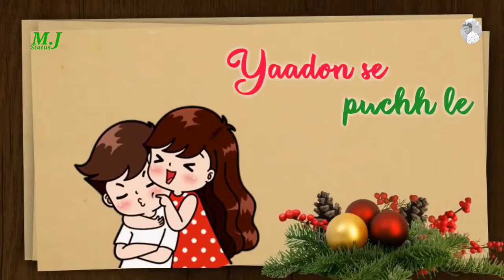Dil Ki Zidd Pe 💝Lovely Song Status 🤗 Romentic WhatsApp Status ☆M J Status☆👫🌷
Lyrics: Kumaar
Label: T-Series
Singers: Amaal Mallik, Arijit Singh & Tulsi Kumar

Lyrics.
Tenu itna mein pyar karan
Ek pal vich so bar karan
Tu jave je mainu chad ke
Maot da intezaar karran

Key tere liye duniya chod di hai
Tujh pae hi saans aa ke rukey
Mein tujh ko kitna chahta hoon
[signinlocker id=”145″]
Ye tu kabhi soch na sakey
Key tere liye duniya chod di hay
Tujh pay hi saans aa kay ruky
Mein tujh ko kitna chahta hon
Ye tu kabhi soch na ske

Kuch bhi nahi hay ye jahan
Tu hay to hay is mein zindagi

Tu hay toh hay is mein zindagi
Ab mujh ko jana hay kahan
Key tu hi safar hay akhri

Key tery bina jeena mumkin nahi
Na dena kabhi mujh ko tu fasly
Mein tujh ko kitna chahti hon
Ye tu kabhi soch na saky

Tere liye duniya chod di hai

Ki teri ore mujhko leke chalein
Ye duniya bhar ke sab raaste

Tere liye duniya chhod di hay
Tujh pay hi sans aa kay ruky